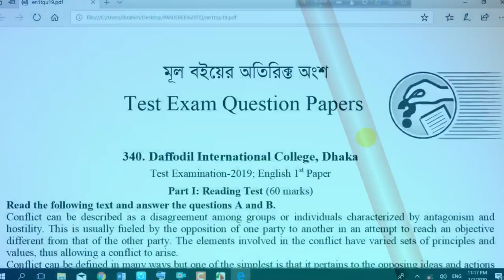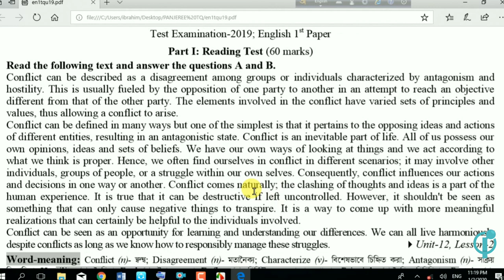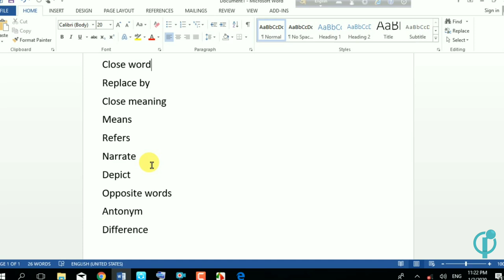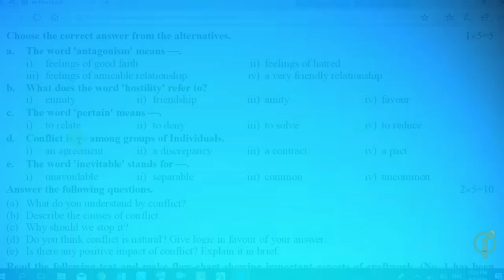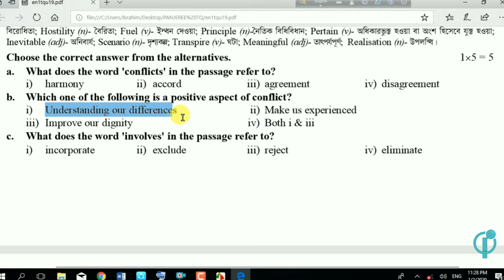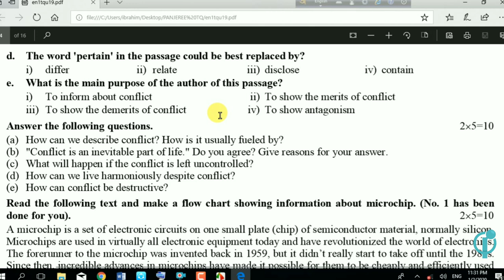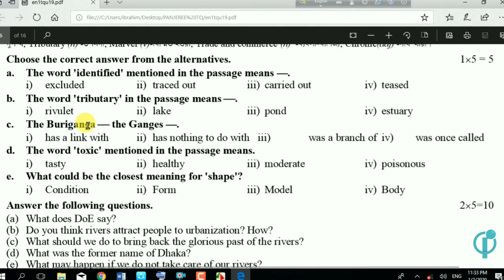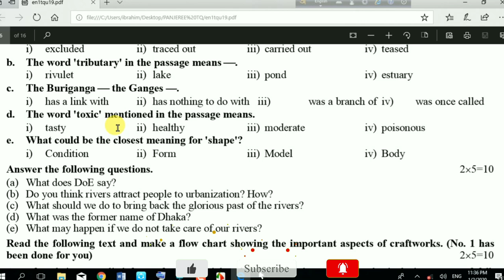HSC_MCQ_Question , Tricks to solve english 1st MCQ,SSC/HSC English,MCQ করার কৌশল,how to answer mcq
HSC_MCQ_Question ।   Tricks to solve english 1st MCQ  ।    SSC/HSC English   ।   MCQ করার কৌশল   ।   MCQ

MCQ Question,Multiple Choice Question from 1st Seen ,HSC English 1st paper,